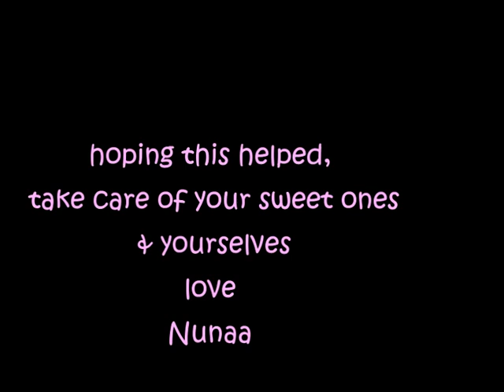Kids eczema : Shea butter homemade body moisturizer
Hope it will help

Quick infos :

Shea butter = known especially for its cosmetic properties as a moisturizer and emollient. It is also a known anti-inflammatory agent. It also provides natural ultraviolet sun protection and absorbs rapidly into the skin without leaving a greasy feeling.

Almond oil  =  frequently used to treat dry skin.  As a dry skin treatment, almond oil relieves itchiness, soreness, rashes, dryness, irritation and burns.  Almond oil aides the skin in keeping the proper balance of moisture in the skin which is critical when treating dry skin

Mwaaaaahz ! !

Love you all, remain blessed & safe !